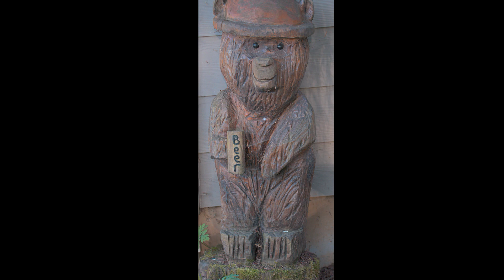Friends, Animals and a Mountain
Join us for a great afternoon while we visit with friends, see wildlife and take a view of Mt. St. Helens